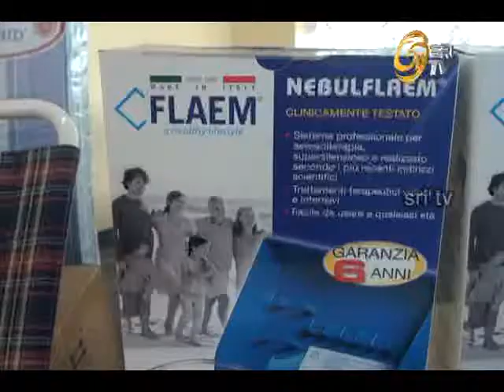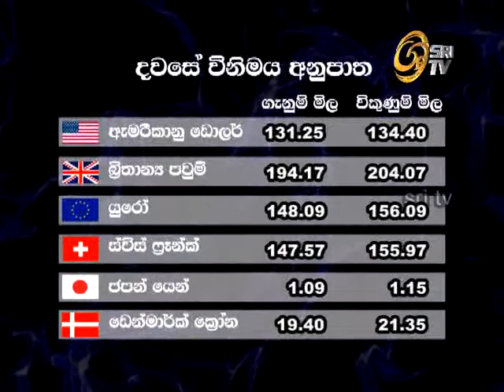SRI TV Dasatha news 2015 01 19